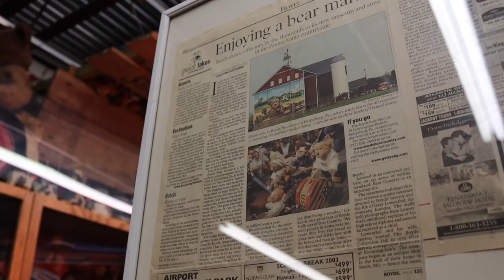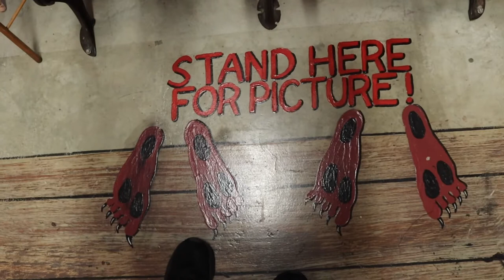Over 40,000 Bears In Branson Missouri | Largest Boyd Bear Collection From A SINGLE Collector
A single woman once held a collection of over 40,000 bears in her home.   They were in pristine condition and collectable groupings spanning many unique sectors.    It was at some point that the collection needed to be seen more widely so the collection came to live in Branson, MO as their own collection space at the World's Largest Toy Museum!!  Now you can come browse the bears and find your own favorites!!

Title: Get Outside! by Jason Farnham
Genre and Mood: Pop + Happy